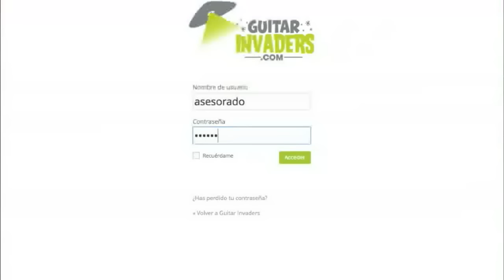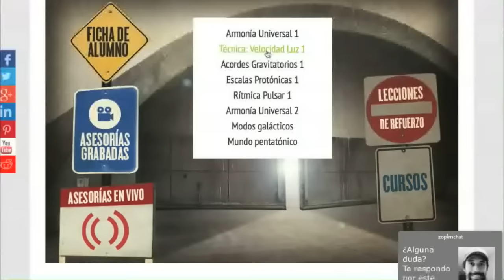Curso de armonía para guitarra - Quita todas tus lagunas en tres meses